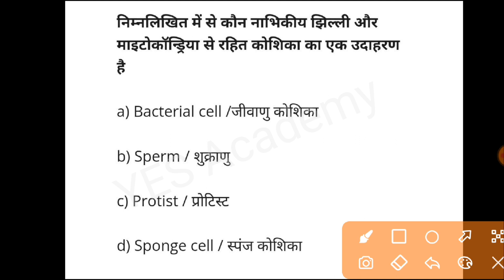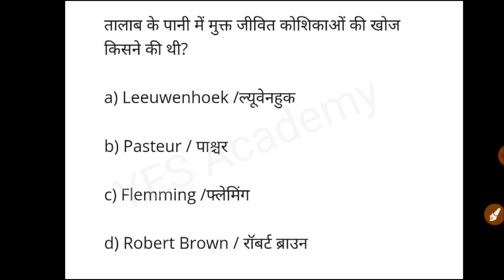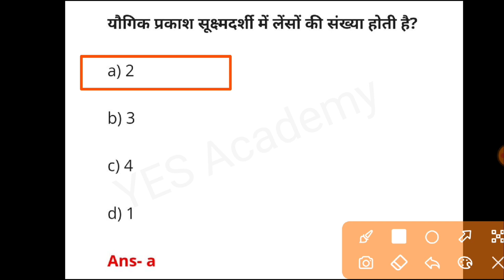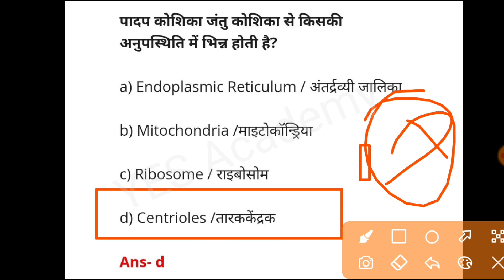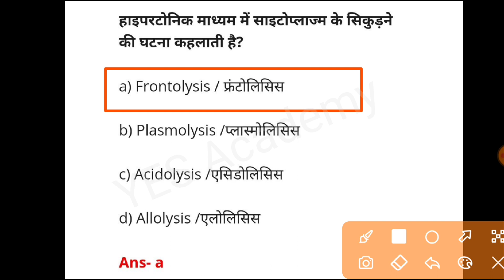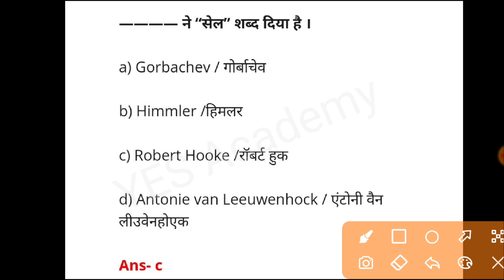PNST EXAM 2022//MP PAT Exam 2022 || Biology/General Science Class | Important Question Class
✅✅Please Contact Any Query 👇👇
@YES Academy

MP PNST GNTST ENTRANCE EXAM
MP PRE NURSING SELECTION TEST
MP PNST EXAM
MP NURSING SELECTION TEST
MP NURSING
MP NURSING ENTRANCE EXAM
MP NURSING
BY YES Academy
YES Academy
Nagendra Sir
MP Pariksha
GS India
PNST Exam 2022
PNST Test 2022